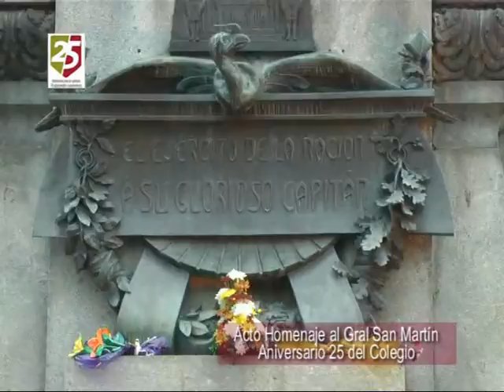Colegio Yapeyú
Acto Homenaje al Padre de la Patria y 25 Aniversario del Colegio . . .